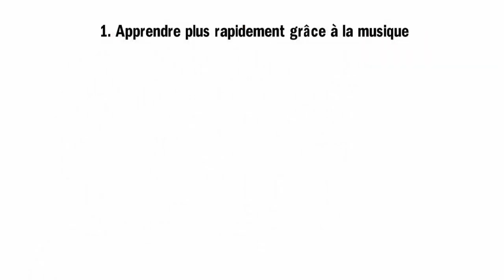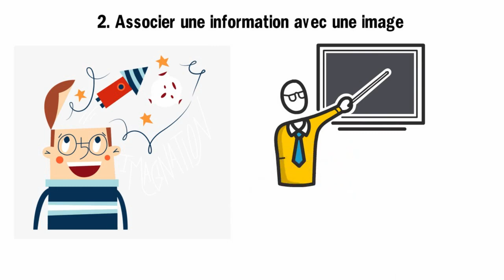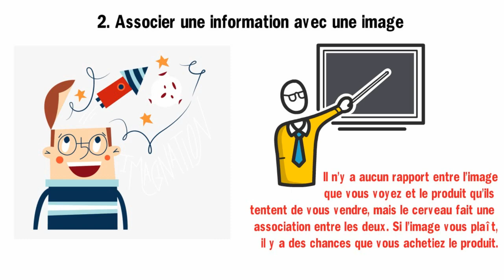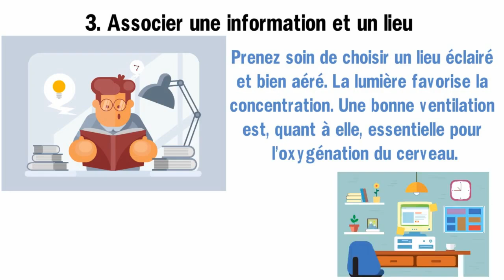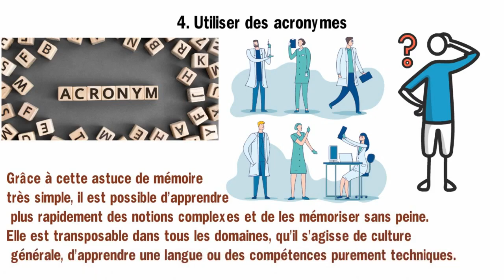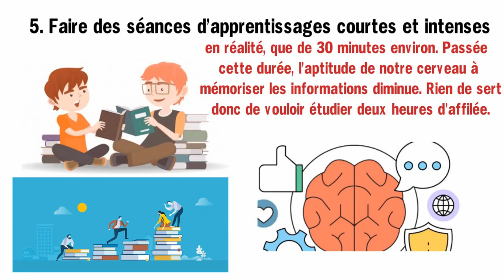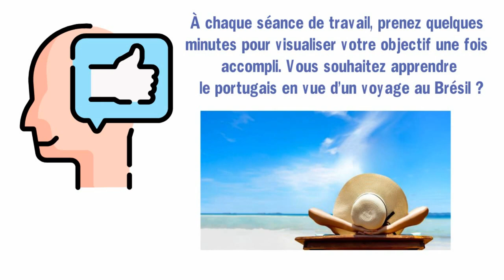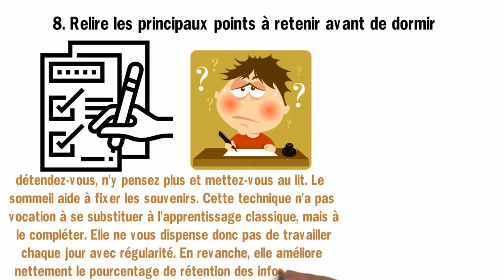8 Astuces pour Améliorer sa Mémoire et Apprendre Plus Vite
🎁Recevez Gratuitement le Nouveau Livre "7 étapes pour changer de vie Maintenant" en Cliquant

Vous voulez améliorer votre mémoire ? Découvrez dans cette vidéo 8 astuces de mémoire pour apprendre plus rapidement n'importe quoi !